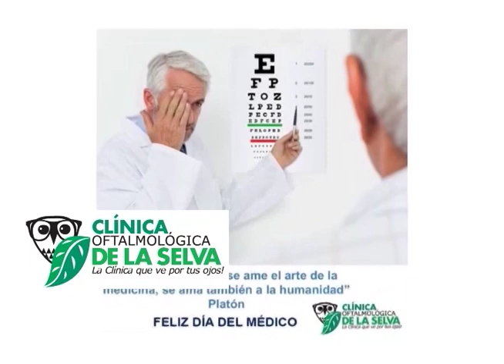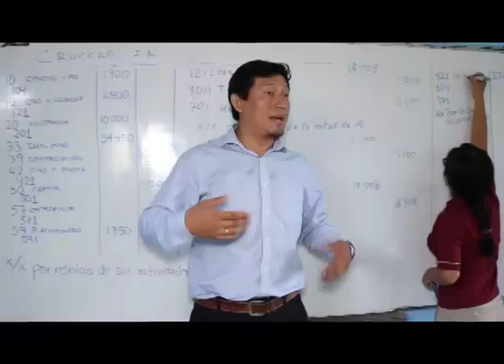Titulares Viernes 04 de Diciembre del 2020